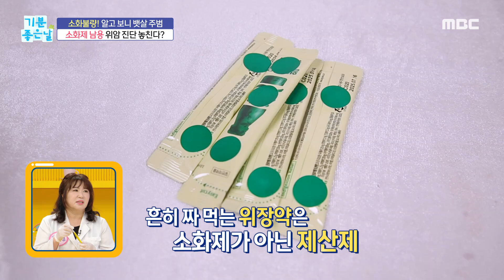[기분 좋은 날] 가장 효과 빠른 소화제?!, MBC 240620 방송